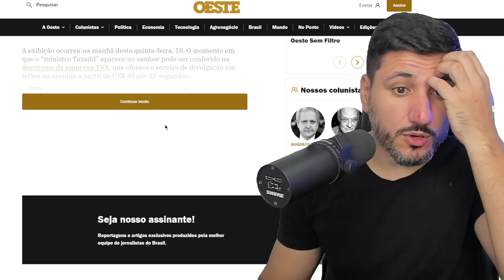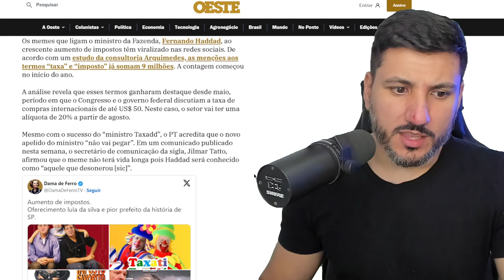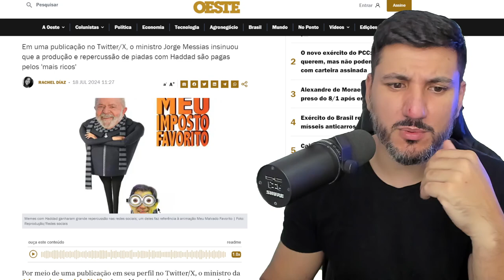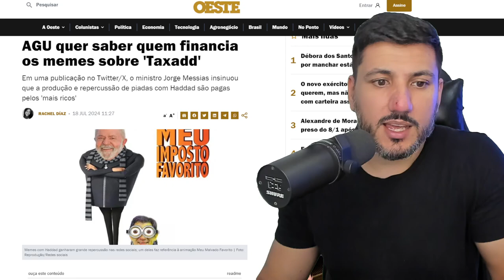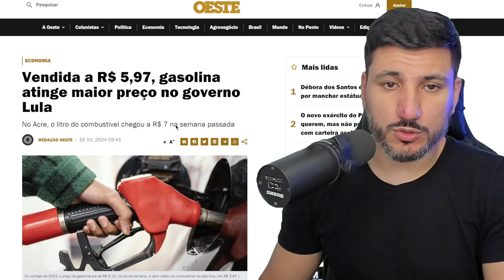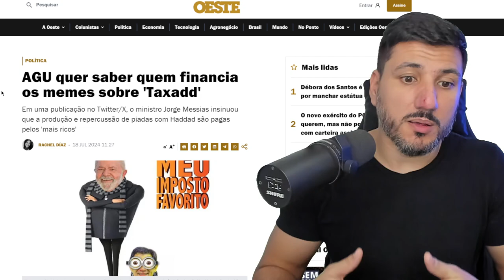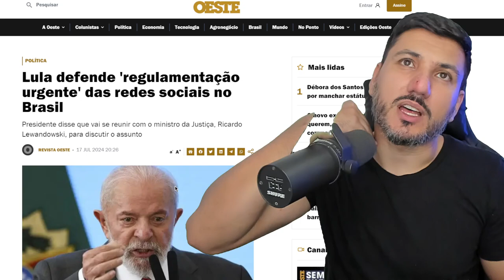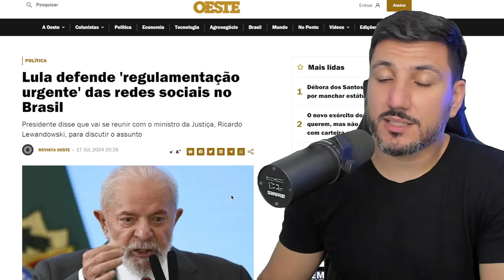O GOVERNO LULA FICOU CHATEADO COM OS MEMES SOBRE O HADDAD E OS IMPOSTOS